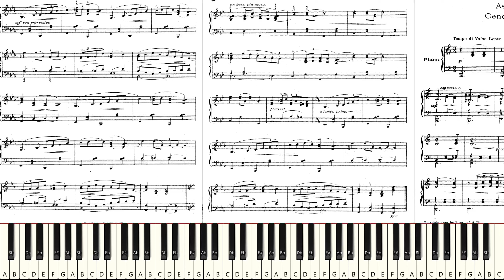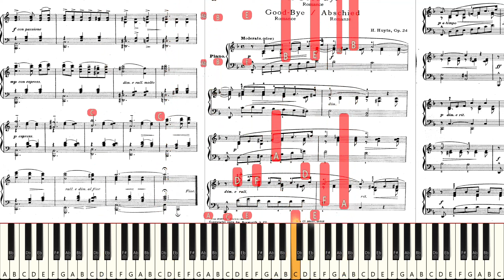Let's Try to Play: "Wilfred Arnold - Ashes of Roses" (Synthesia) *Live Sight Reading Practice*